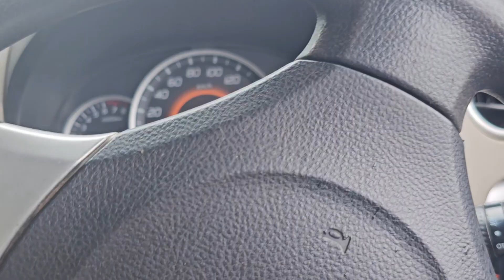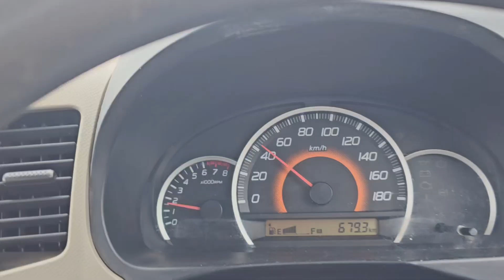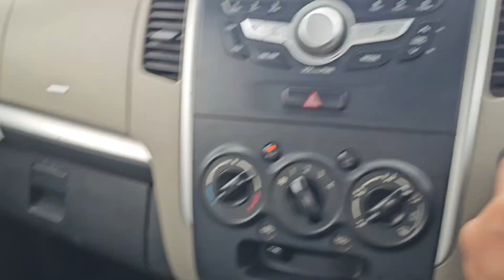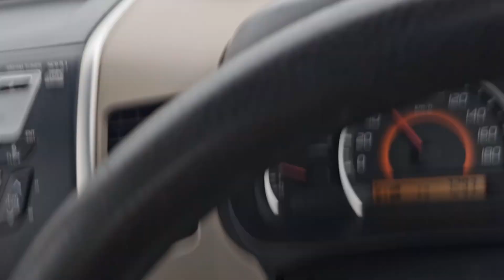FLOOD # Solo Driving # Visit to Kolhapur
My solo driving trip to Kolhapur for urgent shopping.